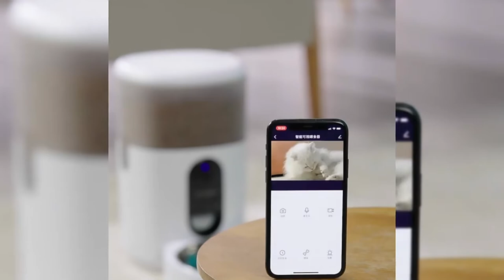😺🐶DUDUPET Automatic Feeders Intelligent Pet Feeder App Remote Timing Quantitative Feeder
Smart remote feeding, intelligently enjoy the new experience of the Internet of things: easy control by mobile app, scientific feeding is more convenient, move your fingers thousands of miles to add meals at any time, regular meals and quantitative, tailor-made scientific diet plans.

Video shooting, through the mobile APP, keep an eye on the pet's every move, understand the pet at home alone in real time, capture the cute moment, and share it with family and friends.

Double carding design, avoiding grain stuck at the source: translucent grain storage body, excess grain can be seen at any time,add grain timely and ensuring light resistance, the grain outlet channel is 45° inclined, smooth without accumulating grain.